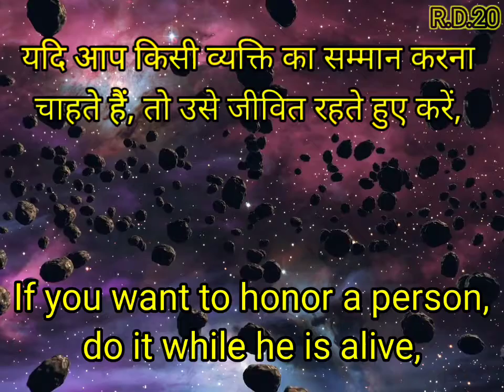If you want to honor a person, do it while he is alive